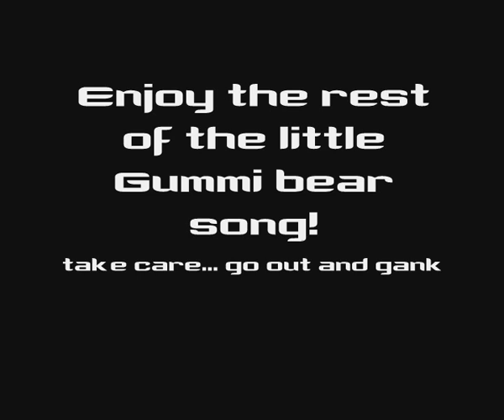Groznig hunter pvp 2nd edition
my 2nd hunter pvp video. Nothing very skill showing, but was a lot of fun messing with simple editing and kill scrubs. However i was the 2nd warlord ranked hunter on the server.

High Warlord and Warlord rankings on Shattered Hand-EU from that time